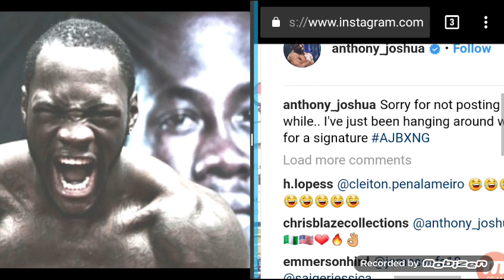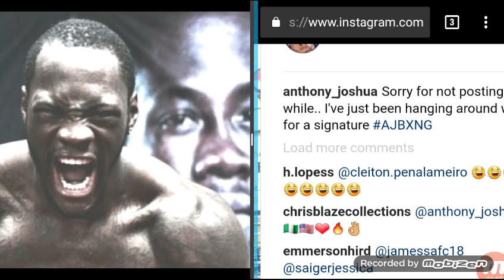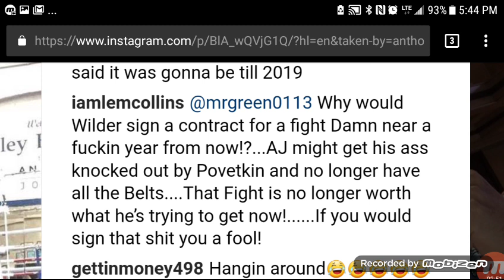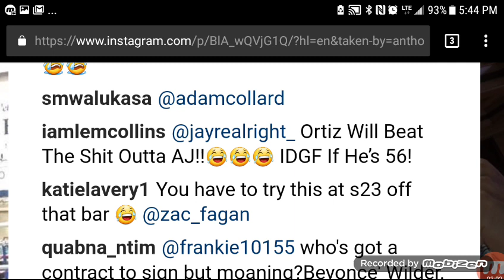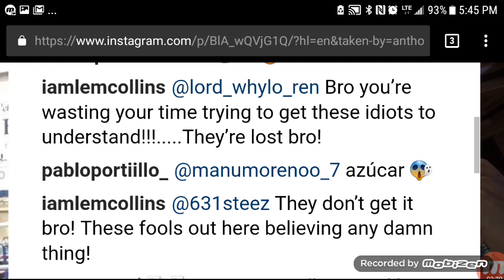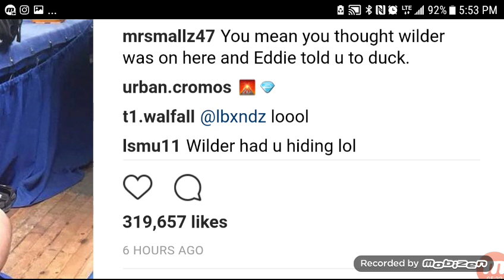FANS REACT!! ANTHONY JOSHUA "HANGING AROUND" 4 DEONTAY WILDER!!!?!?